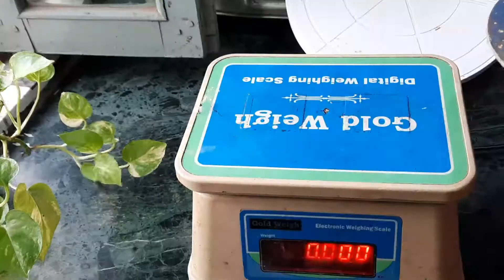Chocolate Choco Cake केक की न्यू डिजाइन घर पर बनाएं By Kanha Bakery😋👌